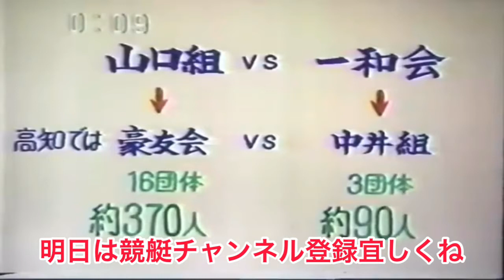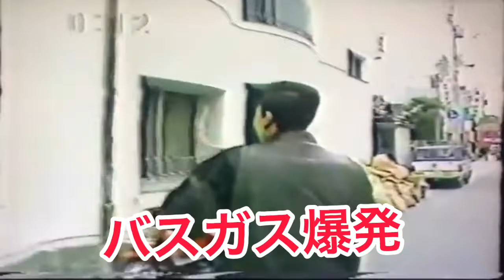【明日は競艇チャンネル】40年前にすでに喫茶店コロナが、、、予言か？一和会系中井組本部横に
【明日は競艇チャンネル】